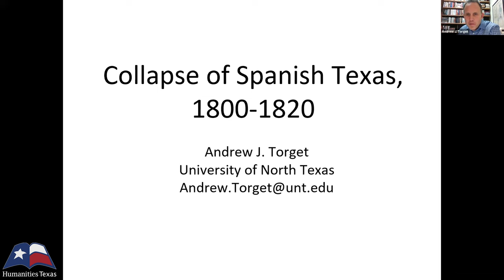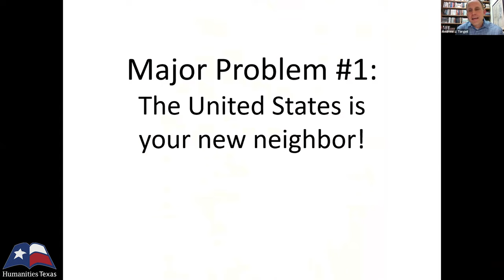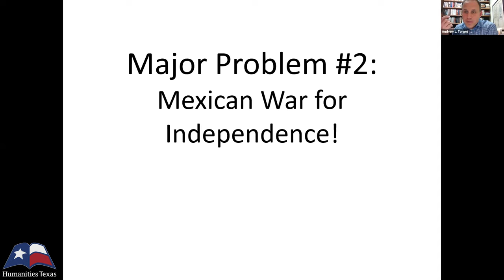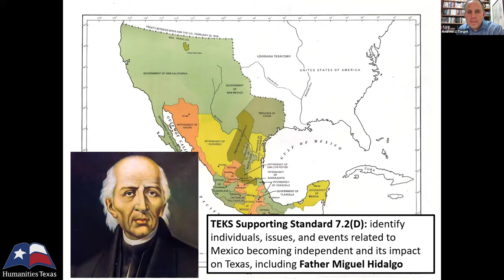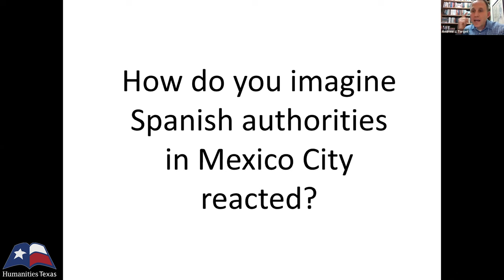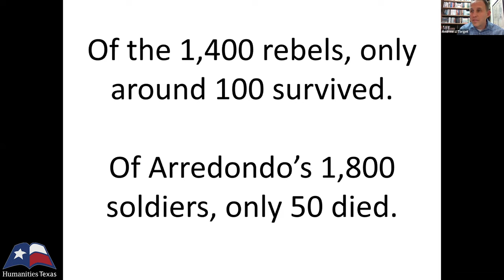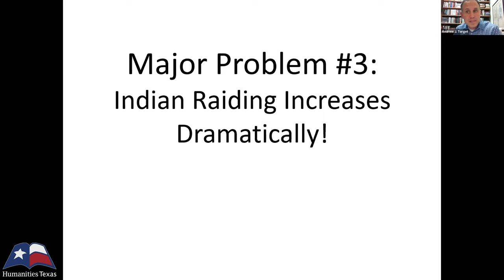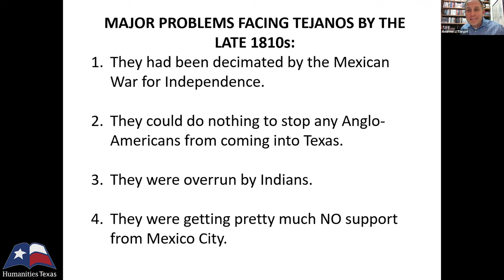Andrew Torget, "Collapse of Spanish Texas, 1800–1820," (October 2020)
Andrew Torget of the University of North Texas delivers a lecture on the collapse of Spanish Texas between 1800–1820 on October 26, 2020. To learn more about Humanities Texas education programs, visit us